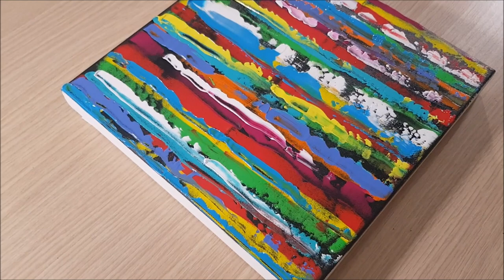KING ART 11 ABSTRACT PAINTING/ASTRATTO/QUADRO ACRILICO/RELAXING/ACRYLICS & PALETTE KNIFE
PIOGGIA DI COLORI